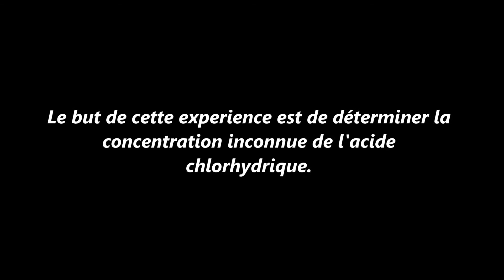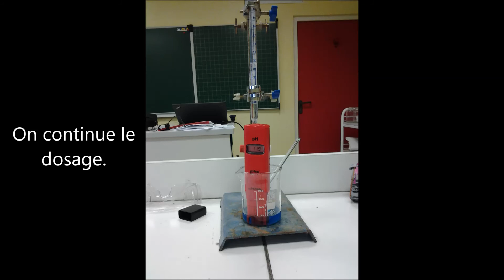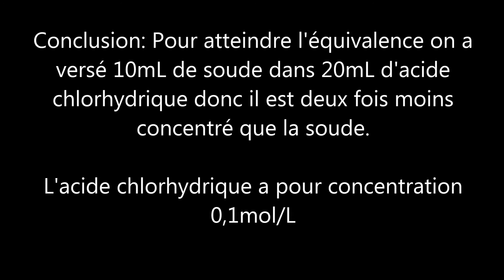dosage de l'acide chlorhydrique par la soude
vidéo mise en ligne par l'atelier d'excellence de Wassigny